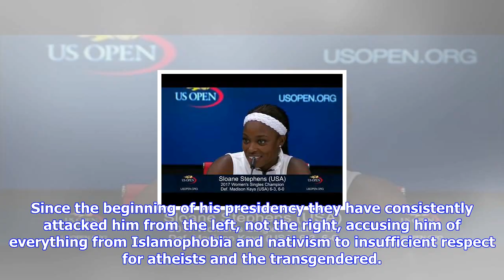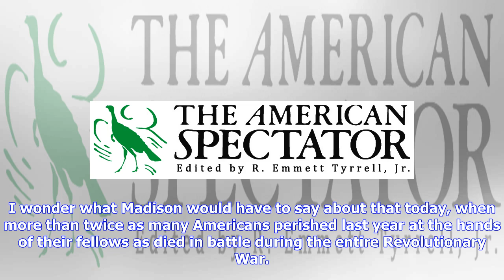Breaking News | Another tradition never trump conservatives won’t conserve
Another tradition never trump conservatives won’t conserve

Bret Stephens, casting himself as one of conservatism’s most conscientious guardians, warned that Do...